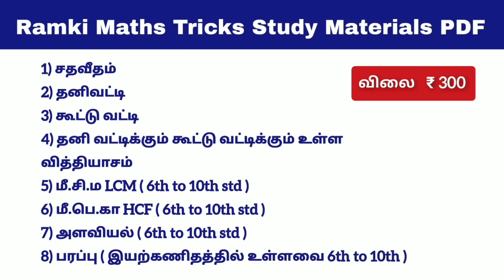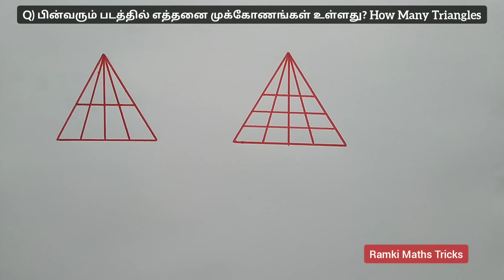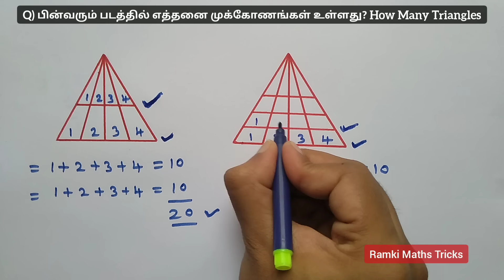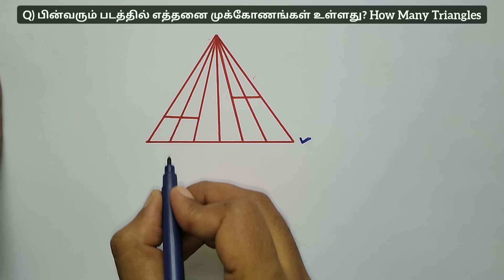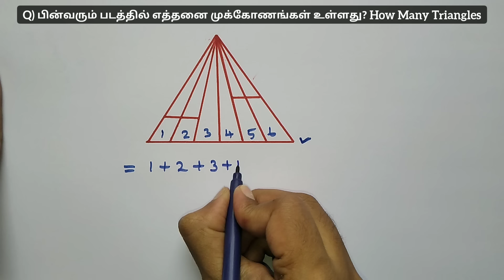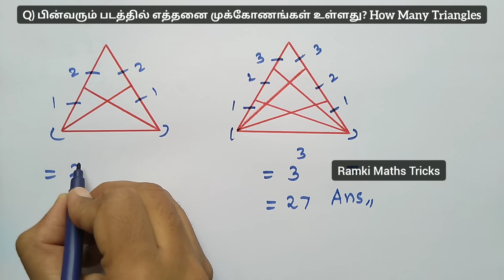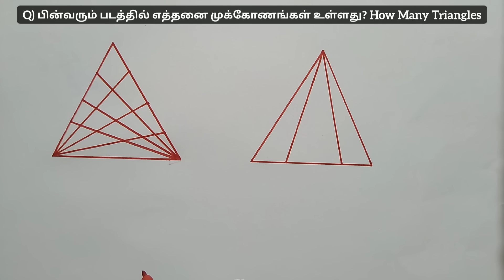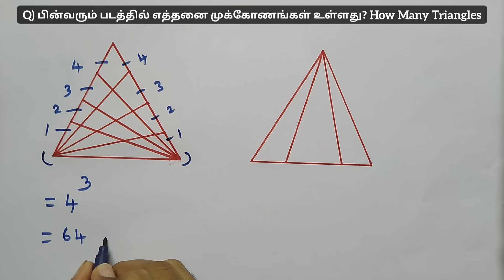Best Tricks for Counting Figures | TNPSC RRB SSC | Reasoning | Tamil Nadu Public Service Commission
tnpsc maths shortcut method in Tamil